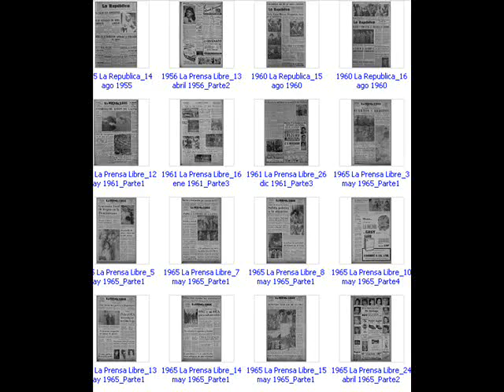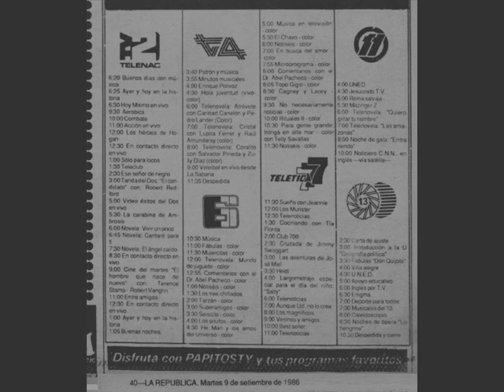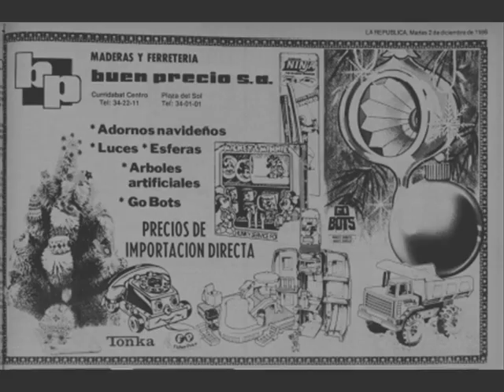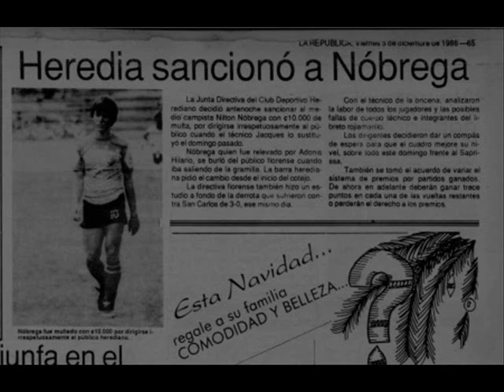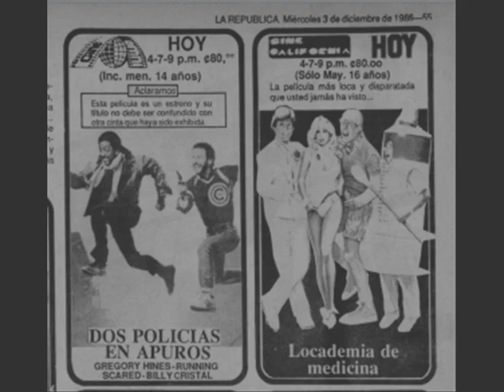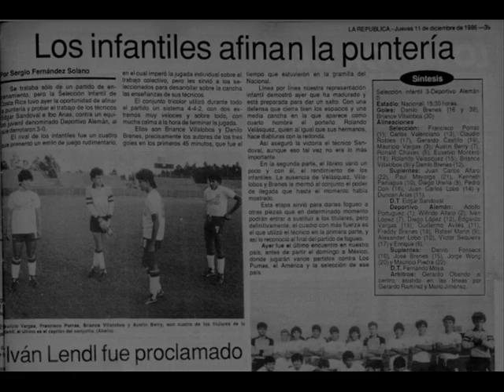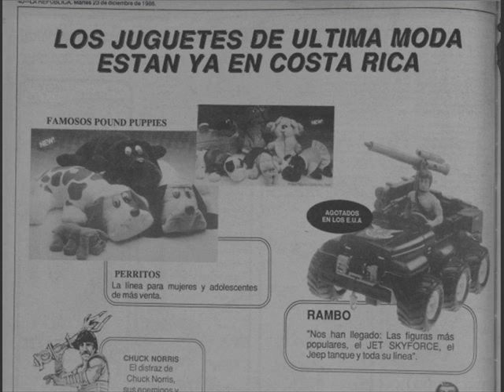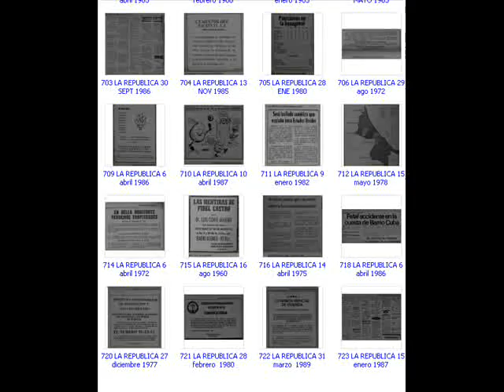GERSON 74. RECORTES DEL PASADO 86